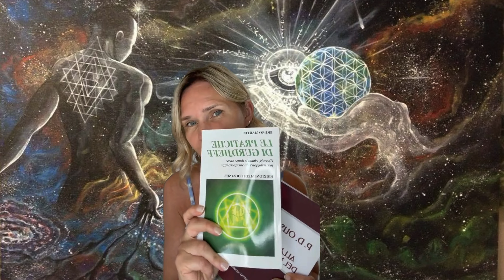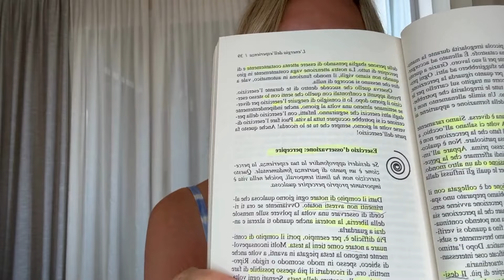Le pratiche di GURDJIEFF. Esercizi per sviluppare la consapevolezza. PERCEPIRE.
Esercizio d'osservazione: PERCEPIRE  per sviluppare la consapevolezza.
Le pratiche di GURDJIEFF.
La filosofia di GURDJIEFF  parte dal presupposto che l'essere umano passa grande parte della propria vita " dormendo". La chiave dello sviluppo del potenziale umano è un allenamento creativo e olistico di corpo, spirito e anima.
Le lezioni offrono la strada per un percorso di vita creativo, contrassegnato da attenzione e consapevolezza,